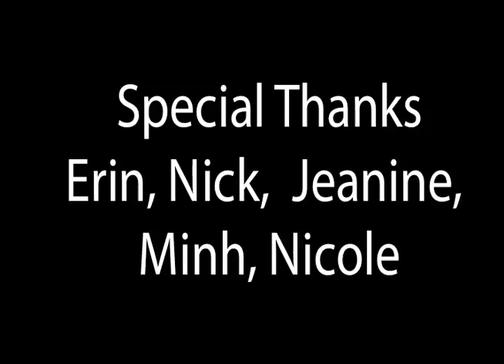Team Online Bad: Heist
Two bank robbers are interrupted by a hard nosed cop